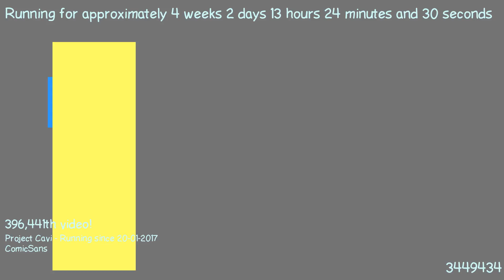1487590127 - Webdriver Cavi - O